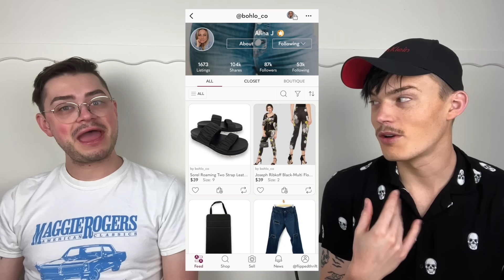What Sold Saturday?! (April 6th - April 12th)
[Tax Program We Use] QuickBooks Self-Employed (1/2 off your first 6 months!)